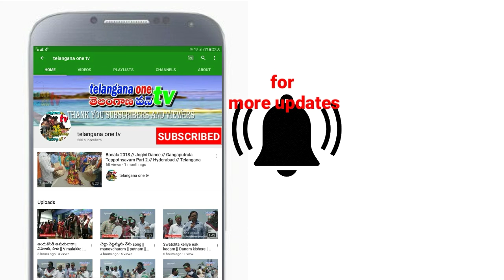అన్నదాత ఆగమౌతుండే.. మనల విడిచి ఎల్లిపోతుండే.. || Song on Farmers Susides